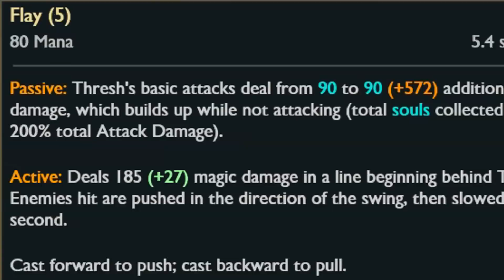Valentines With Thresh